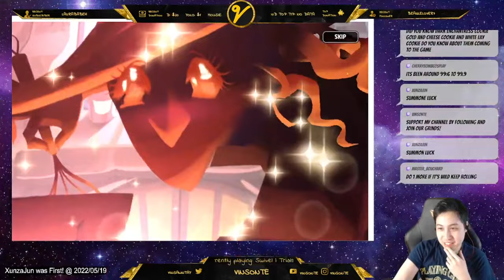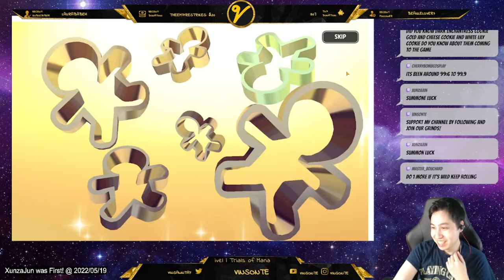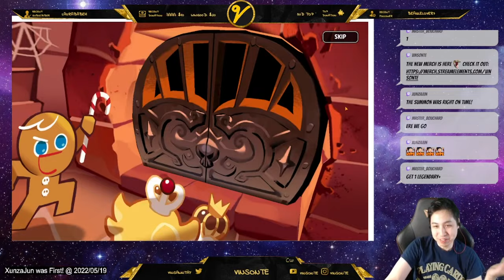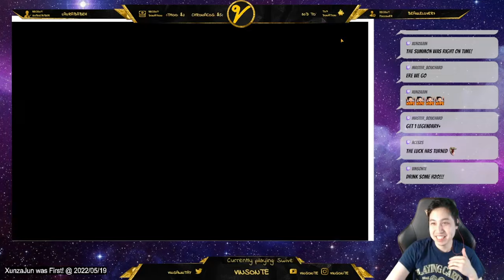29K Crystals From Arena Reset so I Dumped it All for Wildberry Pulls | Cookie Run Kingdom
Triple Back to Back!